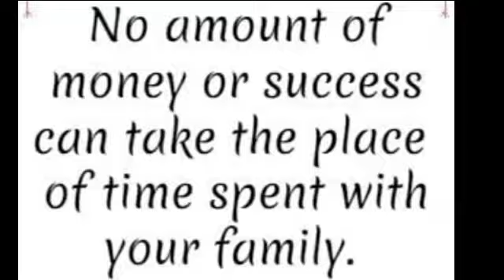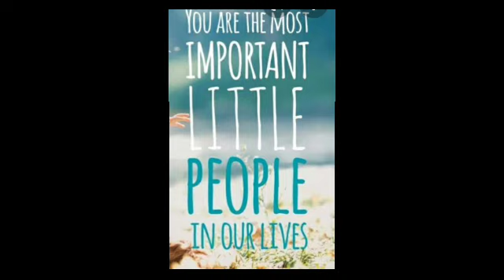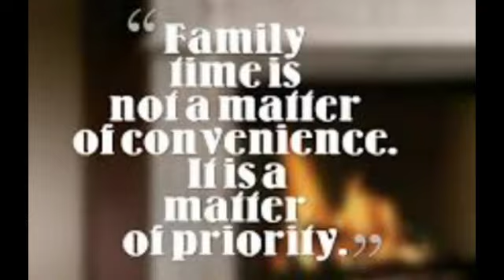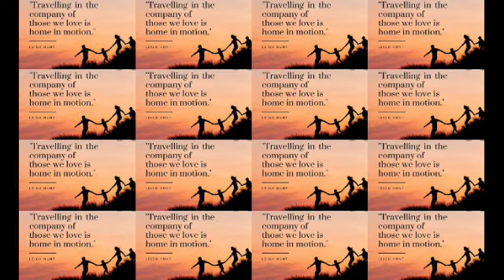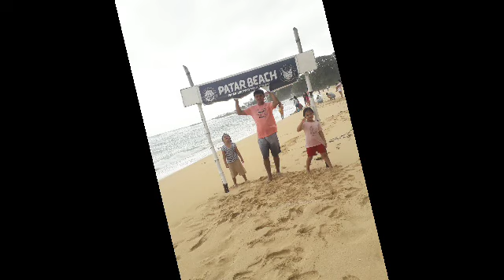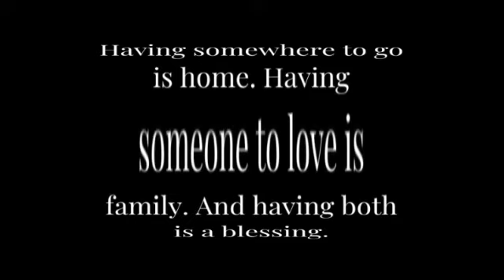Bolinao Escapade 2021